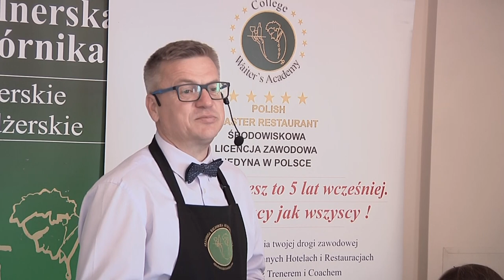II. Kurs Kelnerski Akademii Kelnerskiej Grzegorza Górnika